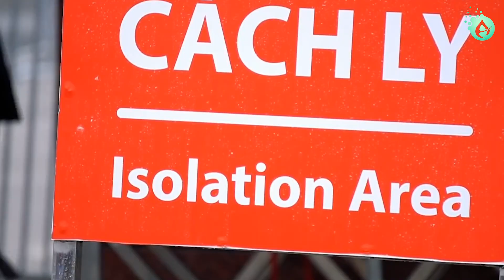Tubuh Presidennya di Awetkan??? - 10 Fakta Unik Vietnam yang Pernah jadi Rahasia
Hei hei sobat altar
Kembali lagi kita membahas fakta menarik di dunia..

Sudahkah kamu mengetahui mengenai beberapa fakta unik Vietnam? Fakta unik tersebut sebelumnya adalah rahasia! Penasaran kan?
Vietnam, merupakan salah satu negara besar di wilayah Asia Tenggara. Berbatasan langsung dengan negara Kamboja juga Cina.
Hanoi yang merupakan ibu kota Vietnam merupakan negara yang cukup berpengaruh dan memiliki perkembangan yang sangat pesat.
Bahkan Vietnam diproyeksikan akan menjadi negara industri yang banyak dilirik oleh investor dunia.
Di sisi lain, Vietnam juga memiliki sejarah yang sangat panjang beserta fakta-fakta unik yang menyertainya.
Tentu semua itu sangat menarik untuk dibahas.
Nah buat kamu yang penasaran, kali ini kita akan membahas berbagai fakta unik yang mungkin belum diketahui.
Kira-kira apa saja ya?